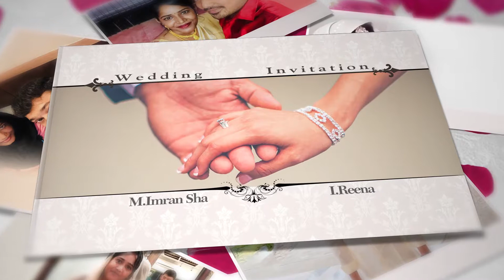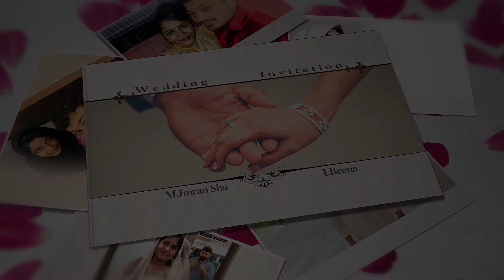WEDDING INVITATION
We do candid photography for wedding and all functions,Fashion shoots, Pre-wedding shoots , Promo films & Video editing, Studio & Makeup space rental
Reception Candid Moment EastwoodStudios Reception south indian Candid Reception Video